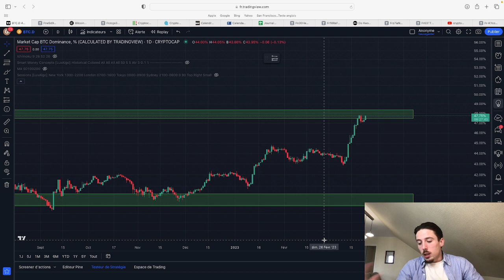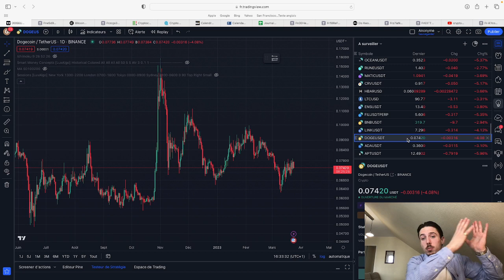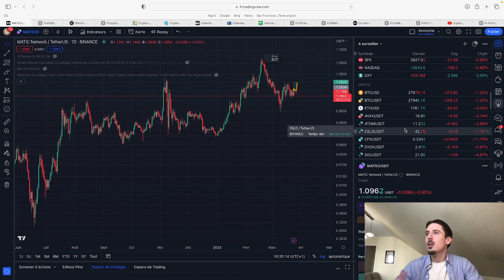Altseason à venir sur les cryptos ??!!